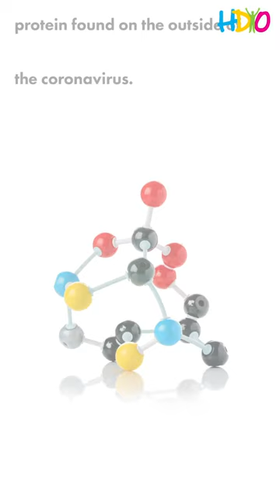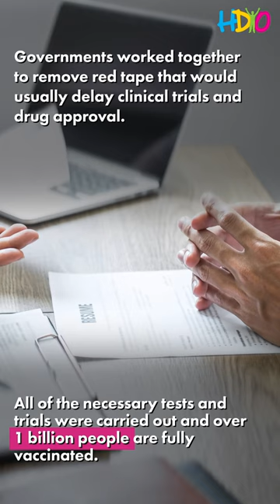HDYO's Research News Update on Covid-19 vaccines and HD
In this video in our research series we look at Covid-19 vaccines and HD families.

Many HD families have questions about vaccination for the coronavirus - RNA sounds scary! HDBuzz helps unpack the headlines about vaccine safety and HD.